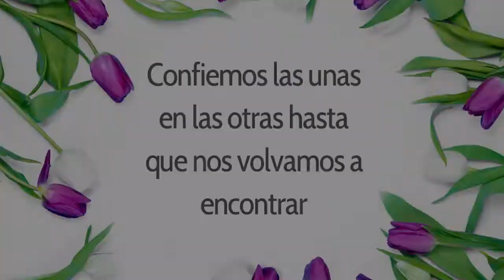Review "Pon el Cielo a trabajar"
Pon el Cielo a trabajar: contrata ayudantes celestiales para cumplir tus propósitos y manifestar tus deseos

💫Mi otro canal de YouTube "Tu Tarot con Lorena"